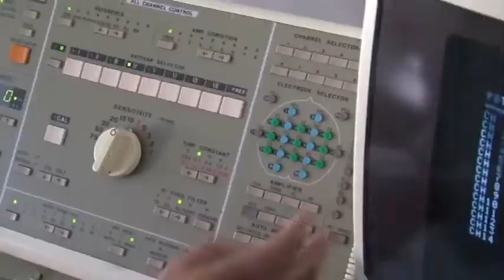COSIB, UAM Iztapalapa